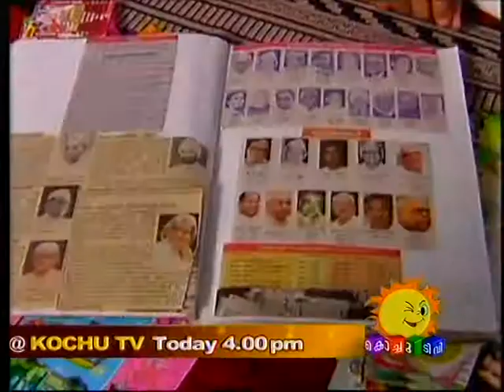KOCHU TV MY PRECIOUS COLLECTION part 2